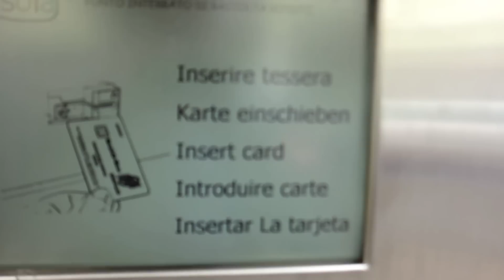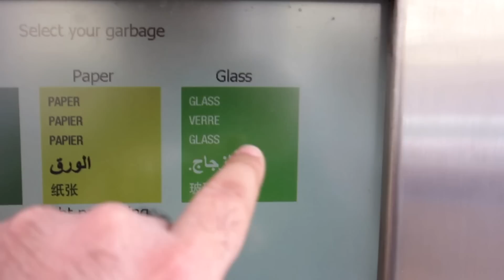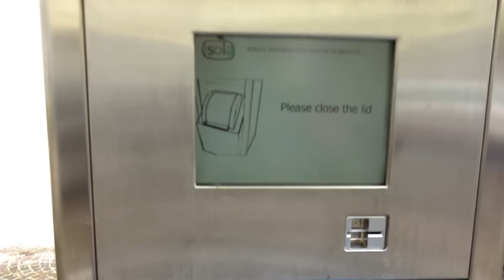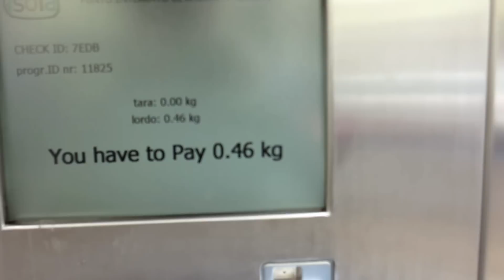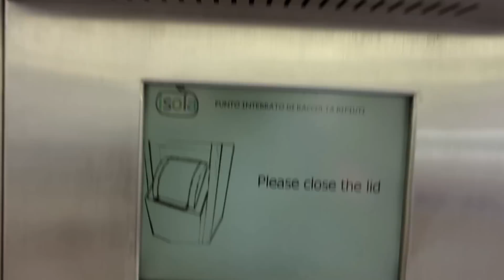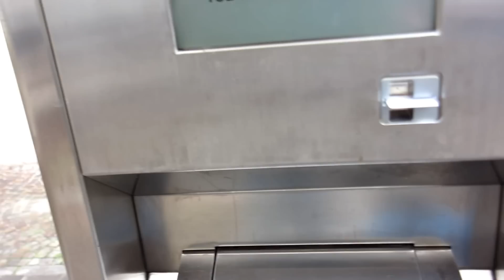ماكنة جمع القمامة !!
هذه الماكنة موجوده في المركز التاريخي في مدينة ترينتو الايطالية. الهدف منها هو جمع القمامة بعد فصلها وتصنيفها من قبل المواطن (زجاج، ورق، علب خفيفة، مواد عضويه ، والمختلفه) بحيث تكون حاويات الازبال تحت الارض من اجل تقليل المساحه المقطوعه من الشارع.
المواطن الذي يستخدم الماكنة يكون معرف من خلال كارت الكتروني، تعمل الماكنة على خزن بيانات المتعلقة باوزان وطبيعه المهملات المرميه من قبل كل مواطن من اجل اجراء دراسات حولها تخص الحفاظ على البيئه من جهه ومن اجل حساب المبالغ التي يتوجب على المواطن دفعها.